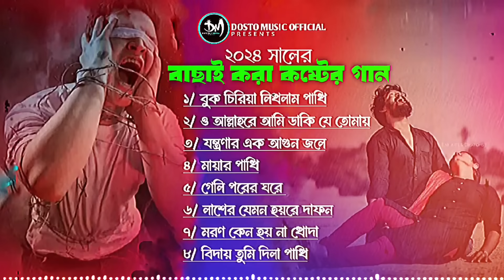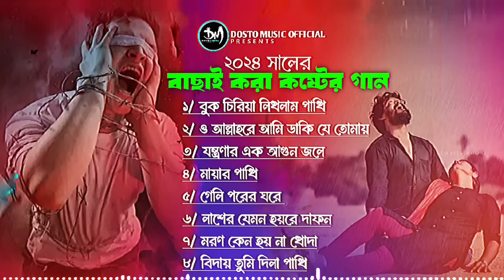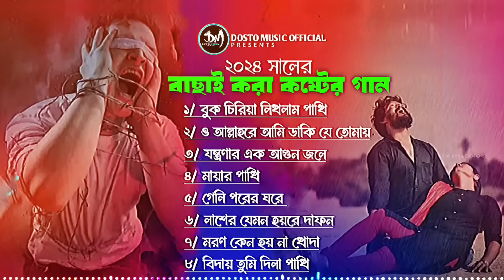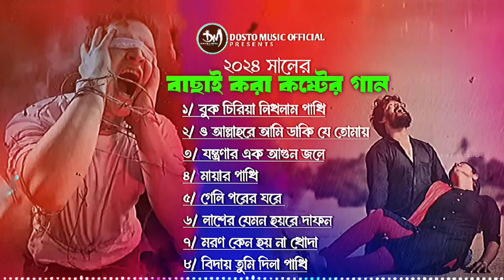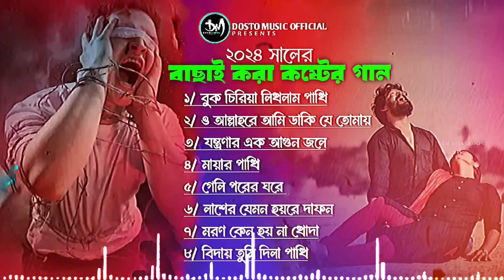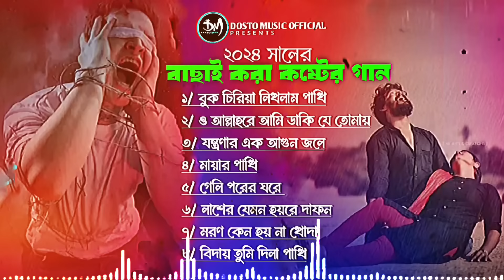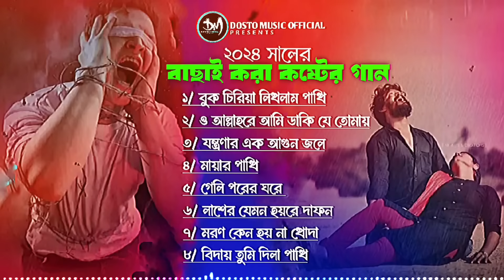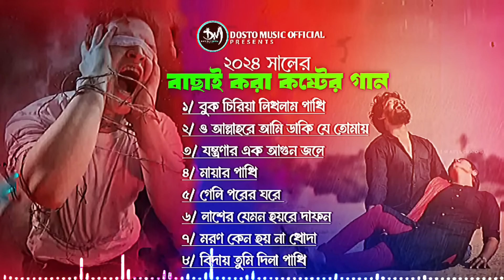২০২৪ সালের বাছাই করা সব কষ্টের গান | Bangla All Sad Songs | নতুন কষ্টের গান | Audio Full Album 2024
২০২৪ সালের বাছাই করা সব কষ্টের গান | Bangla All Sad Songs | নতুন কষ্টের গান | Audio Full Album 2024

►Js Sojib এর বেশ কিছু ভালো গান ||
১/ বুক চিরিয়া লিখলাম পাখি
২/ ও আল্লাহরে আমি ডাকি যে তোমায়
৩/ যন্ত্রণার এক আগুন জলে
৪/ মায়ার পাখি
৫/ গেলি পরের ঘরে
৬/ লাশের যেমন হয়রে দাফন
৭/ মরণ কেন হয় না খোদা
৮/ বিদায় তুমি দিলা পাখি

*এই ফেসবুক পেজে ভালো ভালো ফানি ভিডিও আপলোড করা হয়* ||

► *আমার মত Thumbnail Degine &Video& YouTube Logo Editing করতে চাইলে এই WhatsApp নাম্বারটি যোগাযোগ করুন WT/Contact* : 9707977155

new bangla sad song
Sumon dewan Song
Miraj Khan Song
Jahid Hasan Song
Tik Tok Song 2024
বাংলা কষ্টের গান,
কষ্টের গান,
বাংলা দুঃখের কষ্টের গান,
খুব কষ্টের গান,
বাংলা সেরা কষ্টের গান,
বাংলা গান,
খুব কষ্টের বাংলা গান ২০২২,
বাংলা কষ্টের গান ২০২২
বাংলা কিছু কষ্টের গান
কষ্টের গান বাংলা
কষ্টের বাংলা গান
খুব কষ্টের গান বাংলা
সুমন দেওয়ান
মিরাজ খান
জাহিদ হাসান
কলকাতা বাংলা কষ্টের গান
বাংলা নতুন কষ্টের গান
বাংলা অনেক কষ্টের গান
কষ্টের গান বাংলা এলবাম
বাংলা গান কষ্টের গান অল
বাংলা কষ্টের ননস্টপ গান
নতুন কষ্টের গান
খুবই কষ্টের গান
অনেক কষ্টের গান

  Copyright Authorized
This content is Copyright to "DOSTO MUSIC OFFICIAL ". Legal action will be taken against those who violate the copyright of the following material presented!